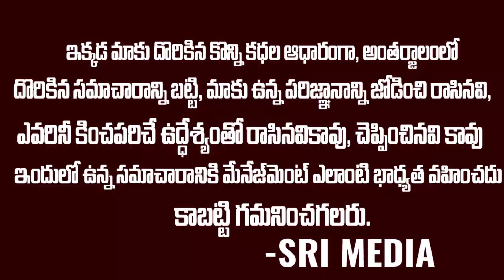ప్రతి స్కూల్ లో పిల్లలకి ఈ టాపిక్ గురించి నేర్పించాలి Advocate Kishore Exclusive Interview SriMedia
Watch ► ప్రతి స్కూల్ లో పిల్లలకి ఈ టాపిక్ గురించి నేర్పించాలి Advocate Kishore Exclusive Interview SriMedia